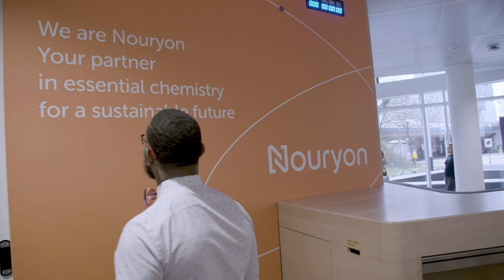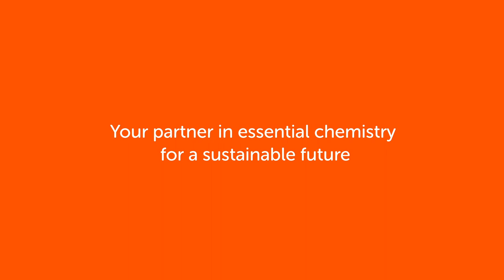Even greater focus on growing together: Donovan Thompson | Nouryon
Partnership and teamwork are the foundation of our success, and now that we’re Nouryon, we’re putting even greater focus on listening to, challenging, and supporting our customers, colleagues, and partners so that we can create shared success and build a sustainable future together. One colleague who embraces our commitment to growing together is Donovan Thompson. Donovan is a Senior Researcher in the Global R&D group working at our Surface Chemistry site in Bridgewater, New Jersey.